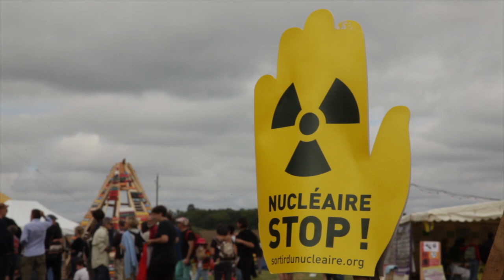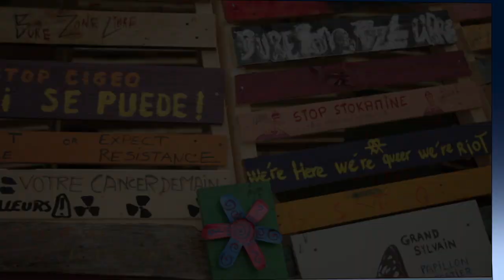Les Bure'lesques, le festival de résistance contre le projet de poubelle atomique revient en Meuse!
Convivial, festif et informatif, le festival Les Bure'lesques aura lieu les 9, 10 et 11 août 2019 à Hévilliers dans la Meuse. « Protégeons ce territoire rural, qui n’a jamais eu vocation à devenir la méga-poubelle nucléaire du pays », invite le site Internet dédié à l'évènement Au programme : trois jours de fête, concerts, bal folk, conférences, spectacles, stands associatifs et militants, projections-débats ouverts à toutes et tous, familles, amis, sympathisants, habitants, voisins du projet Cigéo d'enfouissement des déchets nucléaires à Bure. Découvrez en exclusivité la bande-annonce de cette deuxième édition !